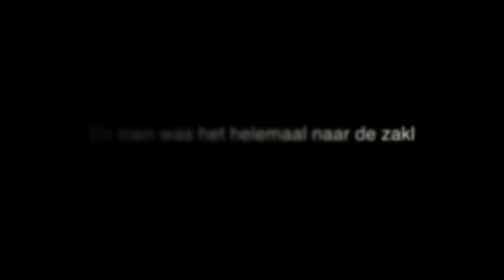Shoppen @ Wijnegem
Boris, Tiago, Stijn en Julien die zot doen tijdens het shoppe.

Al is het slecht gemonteerd, het is het gebaar dat telt.